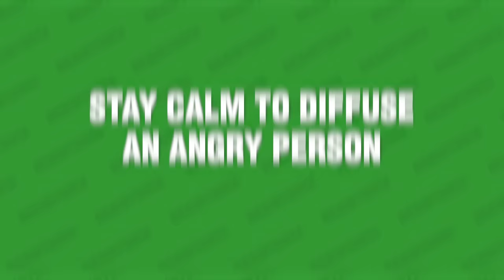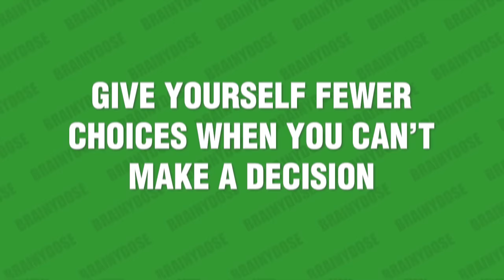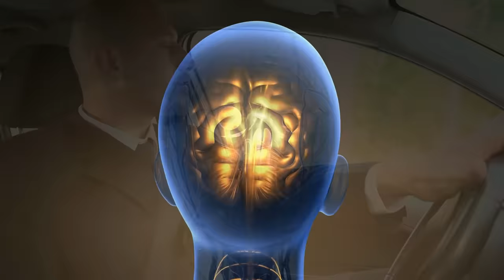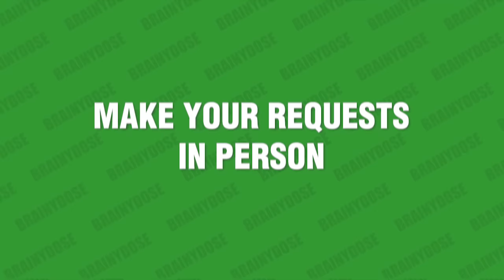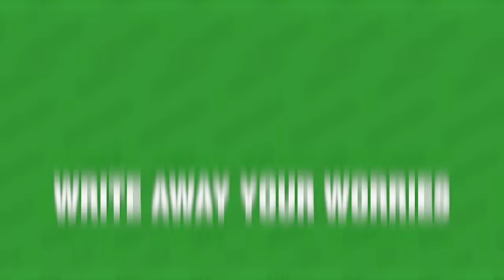15 Psychological Tricks That Actually Work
In this video, we’ve compiled a list of psychological tricks that actually work! The power of the mind is impressive and far-reaching, yet you can influence it with ease. Understanding human psychology, even at a simple level, can lend you an advantage whatever the circumstance.

This list of psychology tricks will help you improve in various areas. This includes first impressions, communication, the ability to advance, gaining admiration, and more.

Now, these psychological tricks should not be used as manipulation techniques to get what you want. Rather, to improve your situation and your overall communication and interpersonal relationships.